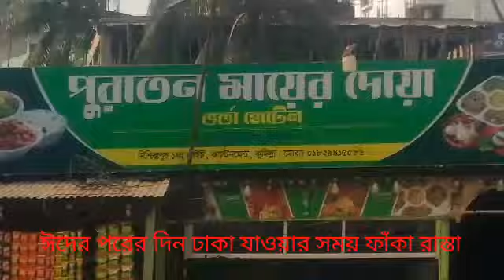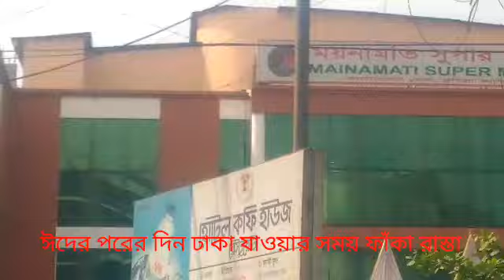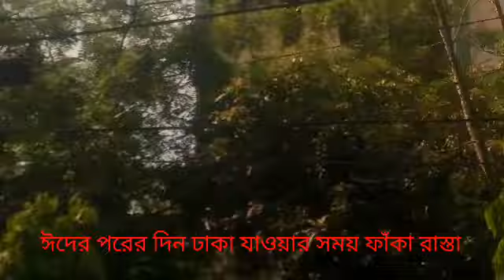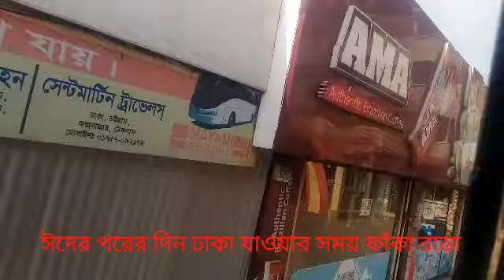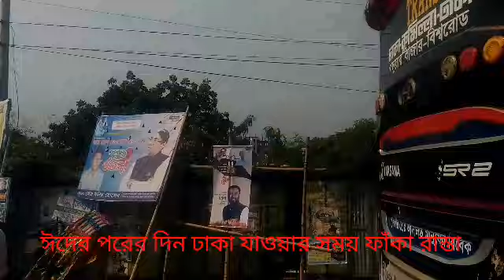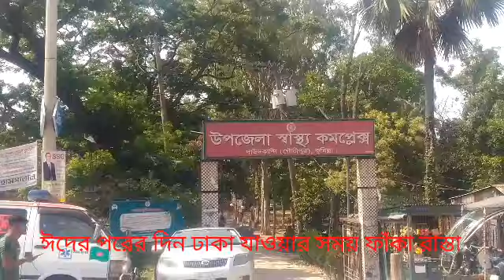ঈদের ছুটিতে ঢাকা যাওয়ার পথে